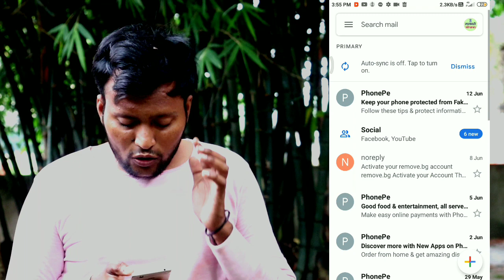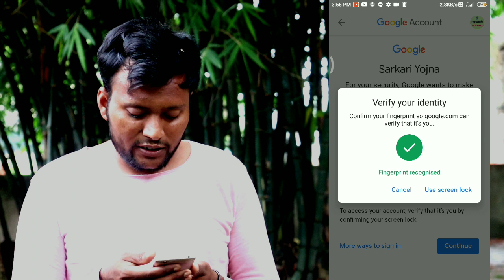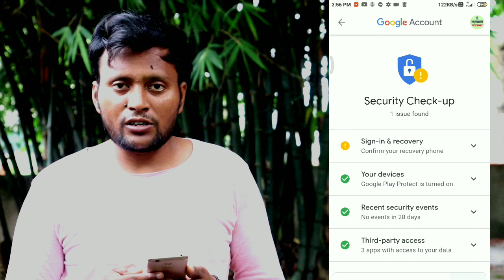Gmail I'd Ka Password kaise Change kare | How to Change Gmail Password | Lucky tech World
Hello friends is Video Mai Bataunga ki Gmail I'd Ka Password kaise Change kare | How to Change Gmail Password | Lucky tech World

How to forget Gmail password

How to change Gmail password in computer

Change Email password Gmail

How to change Gmail password in laptop

Change Gmail password on iPhone

Gmail forgot password verification code

Change Google password Android

Change Password Facebook

My Gmail password

Gmail I'd Ka Password kaise Change kare

How to change Password Gmail account

how to change gmail password in tamil

 how to change gmail password in telugu

 how to change gmail password in iphone

 how to change gmail password malayalam

 how to change gmail password forgot

how to change gmail password in kannada

 how to change gmail password in phone

अगर आपने अभी तक हमारे चैनल को सब्सक्राइब नहीं किया तो लाल बटन दबाकर चैनल को जरूर सब्सक्राइब कीजिए क्योंकि फ्रेंड्स मैं आपके लिए इसी तरह कि  वीडियो लेकर आता रहता हूं

Thanku you